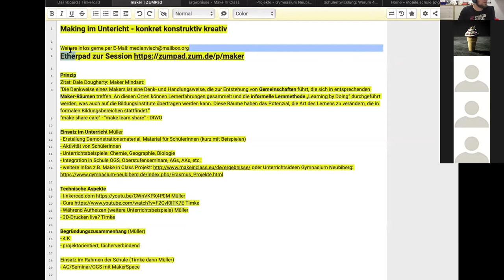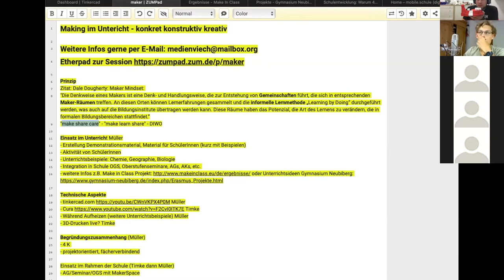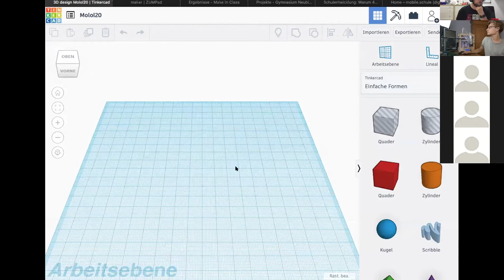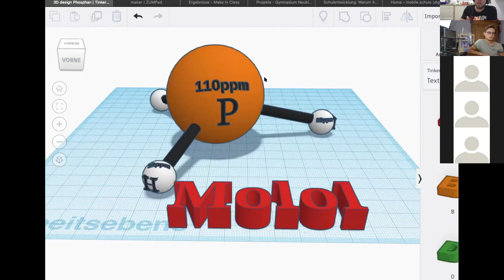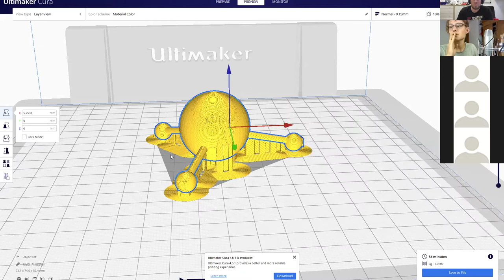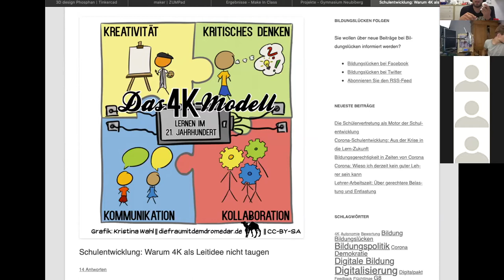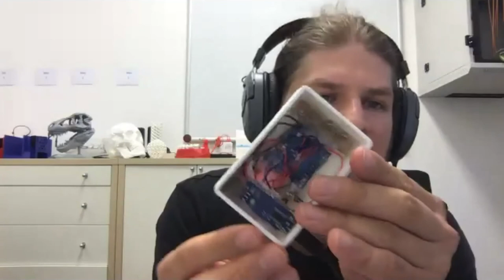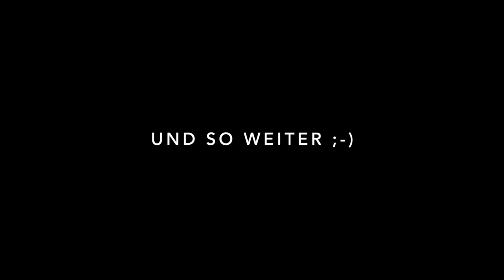Websession Making im Unterricht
In der Session, die wir bei dem Fortbildungsevent mobile.schule mitgeschnitten haben, geben wir einen Einblick in das Thema Making im Unterricht mit dem Schwerpunkt 3D-Druck. Es geht etwas um die Technik beim 3D-Druck, viele Beispiele aus dem Unterricht und dem Schulalltag und nicht zuletzt um die Möglichkeiten Unterricht etwas neu zu denken.
Weitere Informationen sind auf der Projektseite unseres Erasmus+ Projekts make in class und auf unsere Schulhomepage zu finden.